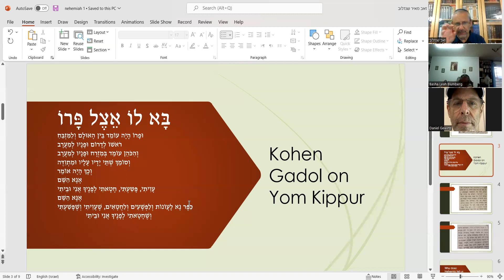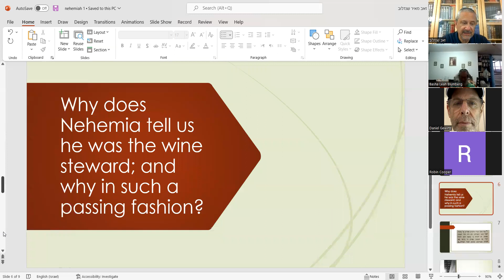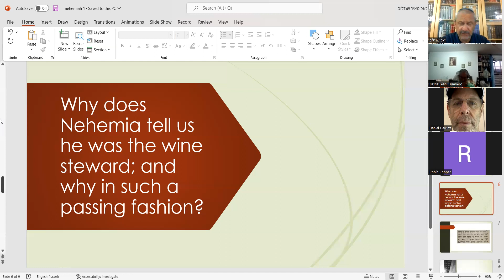Nehemia Chapter 1 Conc and Chapter 2 Pt 1